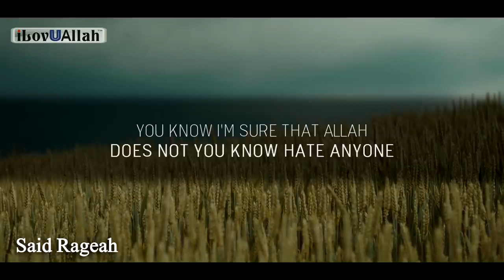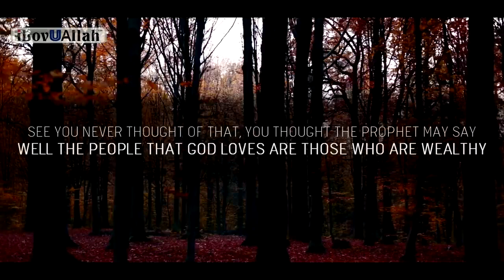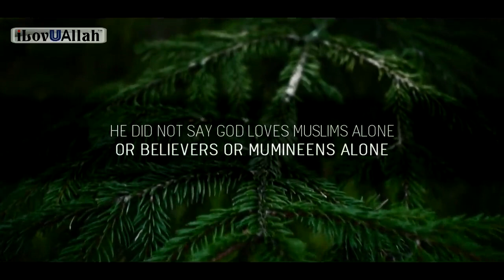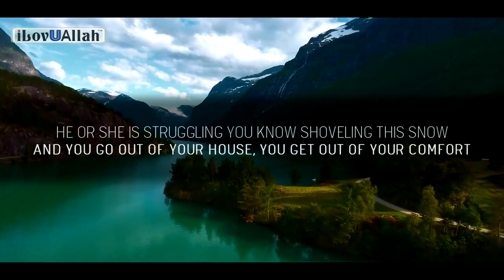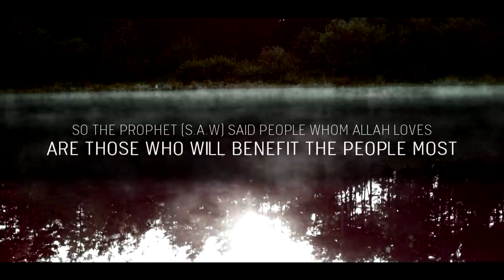KYA AAP CHAHTE HAIN KI ALLAH AAPSE MUHABBAT KRE ?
DO YOU WANT ALLAH TO LOVE YOU ?

This is the Official YouTube Channel By:-"Ghulam Muhammad Subhani" {Shahwazeer}

IMPORTANT:-You Can Also Contribute in the way of truth With Me by Subscribing This YouTube Channel & Sharing Videos to Other Humans.After Subscribing This Channel You Will be Notified Whenever I Upload any Video.

Also Watch These Amazing Videoes:-

A Police Man Asking a Very Good Question About Firqa in Islam To Dr Zakir Naik

ATHEIST BROTHER REVERTED TO ISLAM AFTER A QUESTION THAT WHO WROTE THE RULES FOR BIG BANG

Pharon's Dead Body & "Dr Maurice Bucaille,,The Scientist Who did a Research on The Dead Body & Became a Muslim & also Wrote The Book "THE BIBLE THE QURAN & SCIENCE,,

See These are india's Top Most Beef Exporters are Hindus.Why only Muslims are Blamed?Our Government is Playing a Game With Us.

THIS OLD MAN TRYING TO SHOW MISTAKES IN QURAN BUT PROVED WRONG SUPER BRILLIANT ANSWERED BY DR NAIK:-

AFTER STUDYING BHAGWAT GEETA,RAMAYAN AND QURAN THIS MAN IS STRICTLY FOLLOWING RULES OF ISLAM AND ASKING ABOUT DEALING IN STOCK MARKET PROHIBITED OR PERMISSIBLE

This is An Official YouTube Channel Created For Conveying The Message of Almighty God To The Whole of Humanity at international level no Matter Who You are or What you are Hindu,Muslim,Sikh,Christian,Judas,An Atheist etc...from where ever you are,Rich or Poor no matter.